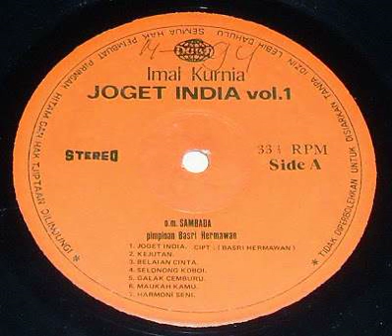Imal Kurnia & Orkes Melayu Sambada - Maukah Kamu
A dangdut song from Imal Kurnia with Orkes Melayu Sambada